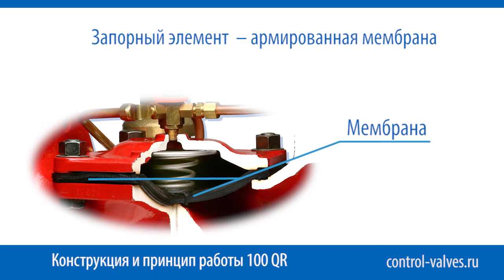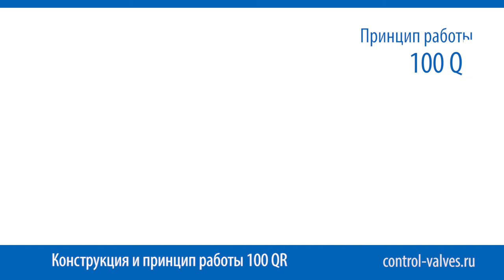100 QR Dorot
Конструкция и принцип работы клапана для быстрого сброса давления 100 QR